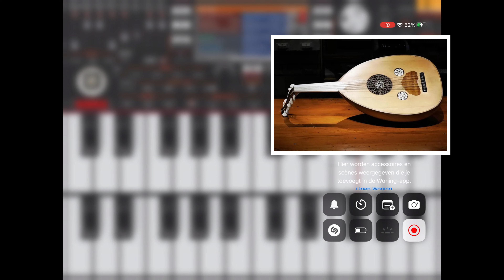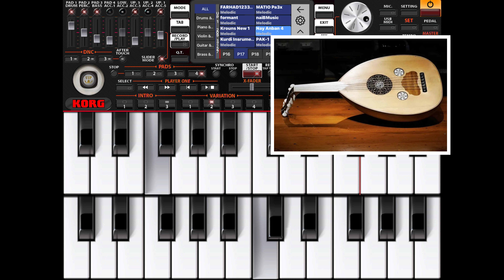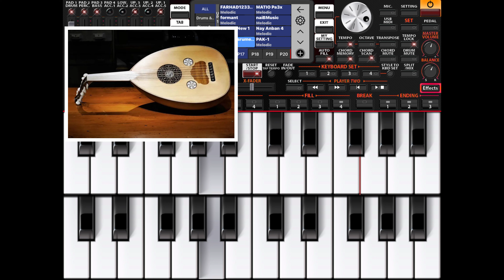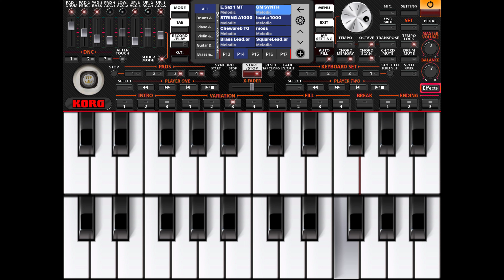Akatas nador v3 disko tari9 tito إضافة آلة العود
مع آلة العود بأنامل الفنان فؤاد